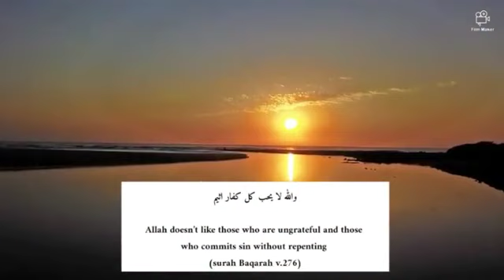THE QUALITIES ALLAH HATE.